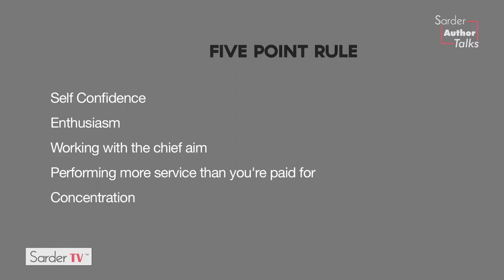Can you explain Napoleon Hill’s Five-Point Rule? By Jeffrey Gitomer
Jeffrey Gitomer is an best-selling author, professional speaker, and business trainer, who writes and lectures internationally on sales, customer loyalty, and personal development. Also known as "King of Sales", Jeffrey has been helping people succeed since 1988. He latest book is the Truthful Living: The First Writings of Napoleon Hill.
Jeffrey Gitomer explains Napoleon Hill’s Five-Point Rule for achieving success. This includes being self-confident, working with a chief aim in mind, performing more services than you are paid for, being enthusiastic, and concentrating on your goals.